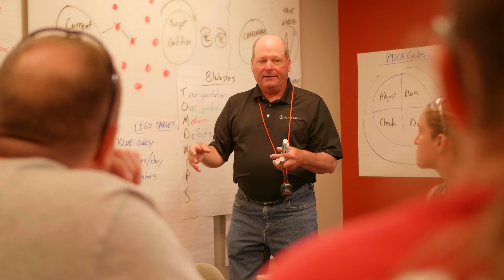Team Members Take Pride in Their Jobs at Pyromation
Pyromation Team Members are proud to make top quality U.S. manufactured temperature sensors